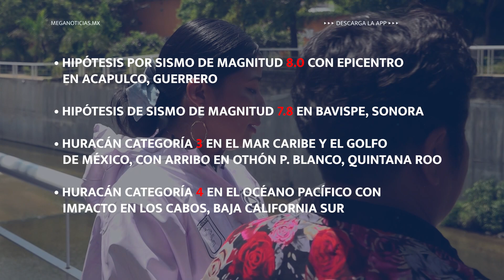Chiapas realiza segundo simulacro con hipótesis de huracán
Se realiza segundo simulacro nacional 2023, en Chiapas la hipótesis fue por huracán